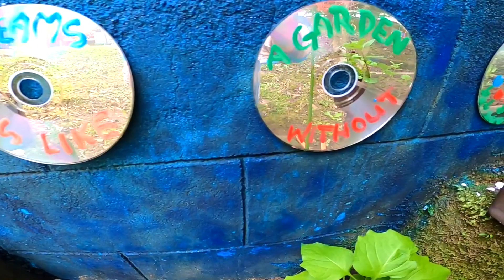Magical Garden Transformation/Fragrant Gardens/Better Homes & Gardens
💓She who plants a garden plants happiness💓